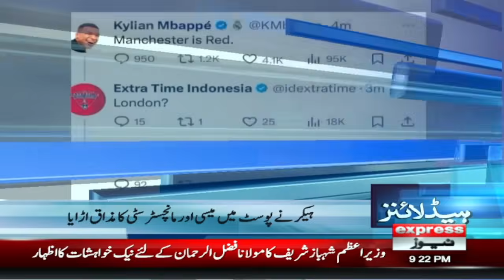Maulana Fazal Ur Rehman Smart Political Move | News Headlines 9 PM | Pakistan News | Latest News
Final Round Starts | Mohsin Naqvi in Action | News Headlines 9 PM | Pakistan News _______________________________________________________________________________